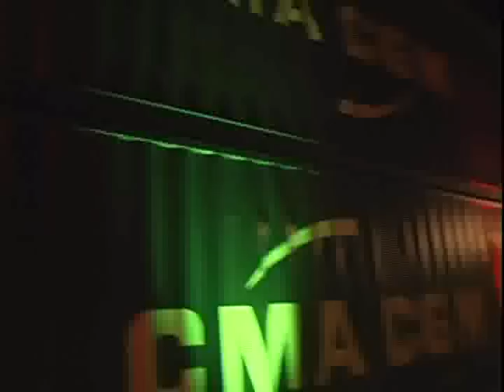Heineken Premium Light Launch Party St.Maarten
The Heineken Premium Light Launch Party in St.Maarten - with artists Kat deLuna & Baby Cham performing!